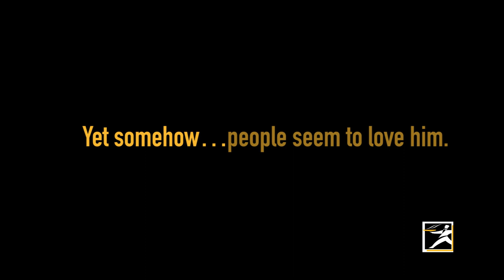Debonairs Pizza Halloween Headless Man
headlessman is a proactive campaign from FCB Joburg for Debonairs Pizza. Brainchild of the agency’s Creative Director Mbeu ‘Snooze’ Kambuwa, Art Director Nicola Bower, Copywriter Stefan Schutte and Digital Creative Strategist Kyle Duckitt, the campaign lived for just two days (October 31, November 1) on Facebook and Twitter. It kicked off with 30-second clips of guerilla-style content to generate hype around the ‘Headless Man’. Within hours headlessman was trending in South Africa. This was followed up with a ‘reveal’ video,